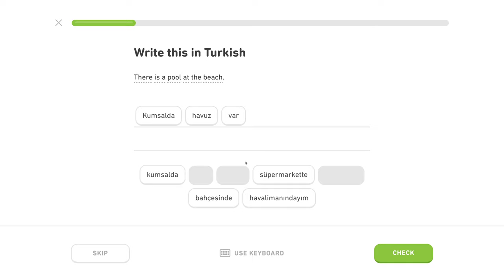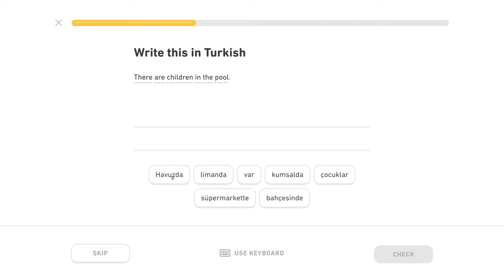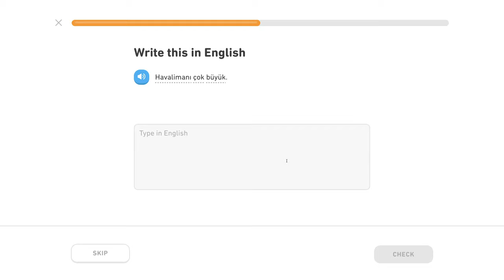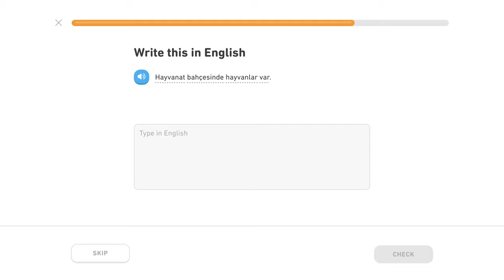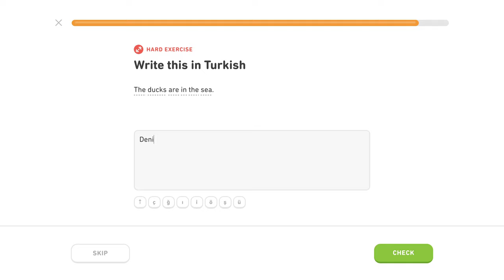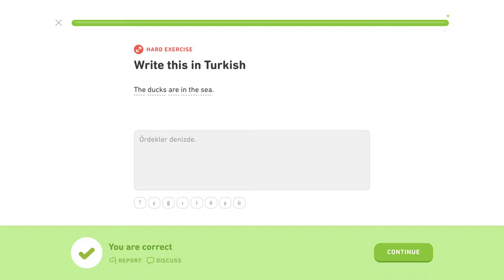🇹🇷 Lokál - Level 2/5, lekcia 2/6 - Turecky s Yetim